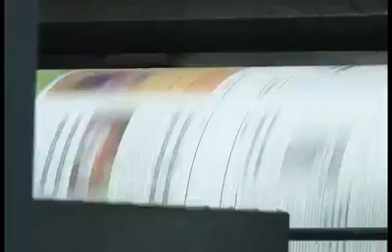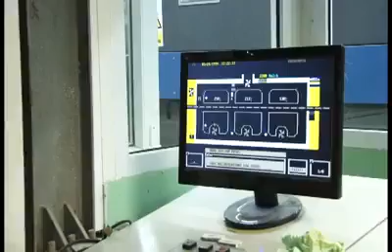1995 Heidelberg M600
Heidelberg M600 sold and installed in Yangon